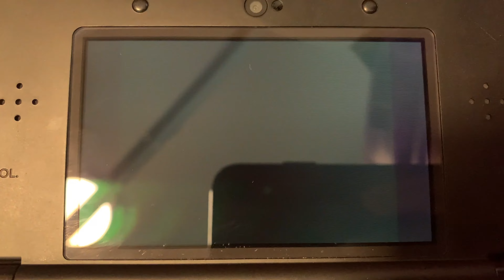Celebi Distribution Event (Winter 2011) Demonstration | Pokémon Nintendo DS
This is a reproduction demonstration of the Celebi distribution cartridge used by participating GameStop locations in Winter 2011. USA players could go to their GameStop and have Celebi gifted to their Pokémon Diamond, Pearl, Platinum, HeartGold, or SoulSilver cartridges through this process.